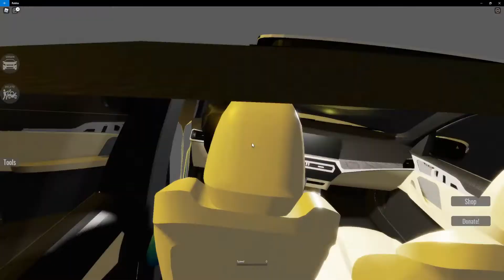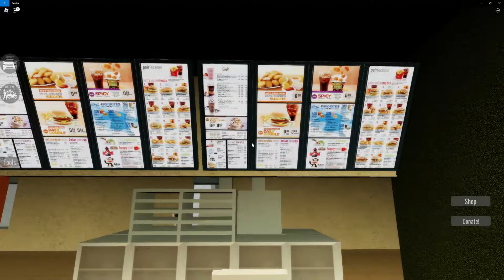Fooling around in - Realistic Car Roleplay [Roblox]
Realistic Car Roleplay [Roblox]

[Roblox Description]

Added 5 NEW Cars
-Quality of life changes + fixes

❗FREE VIP Servers have little to no lag❗

Welcome to the best and most realistic driving game on Roblox! All of our cars have ultra realistic interiors.
🚨To start the cars Hold S and press F🚨

Roleplay and drive with many ultra-realistic cars to choose from. Please leave a like favorite and show your friends this game. 😄

⚠️To fully experience the game, play in full graphics. We understand some computers may find it laggy.⚠️

⚠️NOTE: This game is a WIP so you will experience some lag. This game is just to showcase and spread the models. YOU ACKNOWLEDGE & AGREE TO THIS BY PLAYING THE GAME⚠️
Tags: Vancouver BC, 2.0 super realistic car driving city roleplay best driving game realistic driving game real life car driving realistic car vehicle car crash test